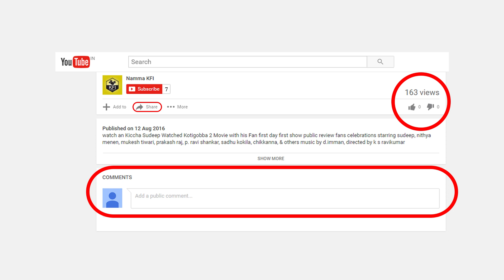ಪುನೀತ್ ಜೊತೆ ಫೋಟೋ ಕ್ಲಿಕ್ಕಿಸಲು ಪಜೀತಿ ಪಟ್ಟ ಪ್ರಥಮ್ | Puneeth Rajkumar | Bigg Boss Pratham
power star puneeth rajkumar latest, watch how bigg boss pratham suffered to take photo with ppuneeth rajkumar, big boss kannada contestant olle huduga pratham news